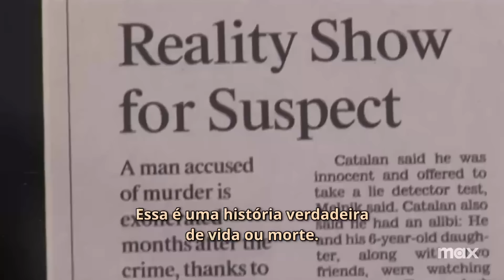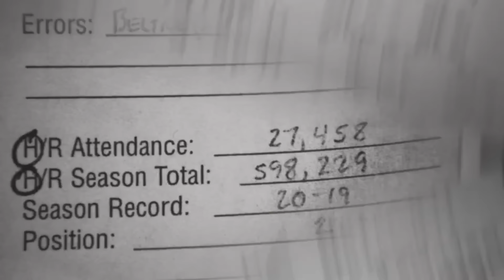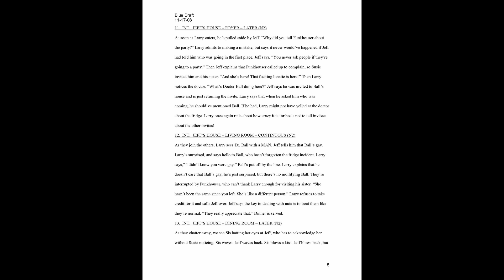O episódio que salvou um homem da pena de morte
Curb Your Enthusiasm (Segura a Onda) com Larry David está chegando ao fim após 12 temporadas e um episódio que salvou um homem de uma condenação injusta.